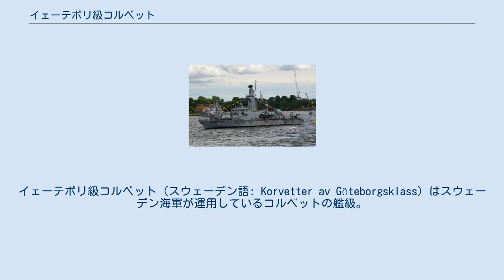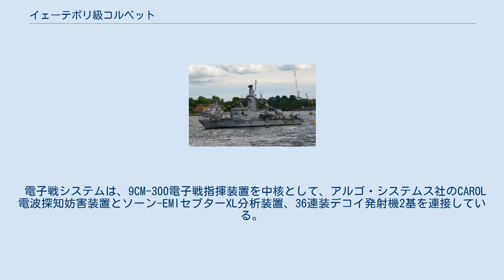イェーテボリ級コルベット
イェーテボリ級コルベット（スウェーデン語: Korvetter av Göteborgsklass）はスウェーデン海軍が運用しているコルベットの艦級。
 設計はKKV-90型と称されている。
先行するストックホルム級（スピカ-III型）と比して、基準排水量にして70トン、水線長にして3.4メートルの大型化となった。
船体は鋼製、上部構造物はアルミニウム合金製である。
また安定化のためフィンスタビライザーも備えている。
 主機関については、1966年就役のスピカ級および1973年就役のノーショーピング級（スピカ-II型）ではプロテュースによるCOGAG方式、またストックホルム級（スピカ-III型）ではMTU 16V396 TB94ディーゼルエンジンとアリソン570KFガスタービンエンジンによるCODAG方式と、いずれもガスタービンエンジンを搭載してきたのに対し、本級では、ストックホルム級の巡航機を3基搭載して、ディーゼルエンジンのみによる主機構成としている。
また推進器についても、従来はスクリュープロペラであったのに対し、本級ではウォータージェット推進器が採用された。
 装備面では、おおむねストックホルム級のものを踏襲したものとなっており、主兵装となる艦対艦ミサイルもRBS-15 8発である。
ミサイル射撃指揮装置はRCI-400である。
砲熕兵器としては、艦首甲板にボフォースMk.2 70口径57mm単装速射砲を、また艦尾甲板に70口径40mm単装機銃を1基ずつ備えている。
砲射撃指揮装置はサーブ9LV450（ARTE-726E）である。
 電子戦システムは、9CM-300電子戦指揮装置を中核として、アルゴ・システムス社のCAROL電波探知妨害装置とソーン-EMIセプターXL分析装置、36連装デコイ発射機2基を連接している。
 1985年12月1日に4隻が発注された。
更に2隻の追加建造も検討され、予定艦名も決定されていたが、これらは実現しなかった。